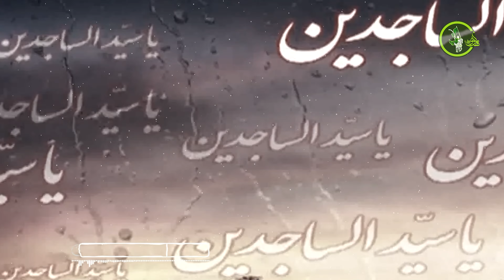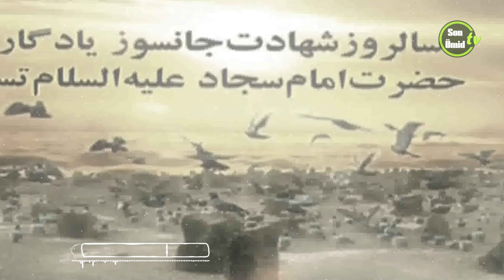İmam Səccad (ə)-ın şəhadəti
Şəhidlər sərvəri imam Hüseynin oğlu imam Səccad (ə) şiələrin dördüncü imamıdır. Adı Əli, anası Şəhrəbanu, ən məşhur ləqəbi Zeynəlabidin və Səccaddır. O həzrət 38-ci hicri-qəməri ilində dünyaya gəlmiş və uşaqlıq illərini Mədinə şəhərində keçirmişdir. Təxminən iki il babası imam Əlinin (ə), on il də əmisi imam Həsənin (ə) imamət dövrünü görmüşdür.

Hicrətin 61-ci ilinin Məhərrəm ayında atasının inqilab və şəhadəti zamanı Kərbəlada iştirak etmiş, lakin xəstə olduğu üçün döyüşməmişdir. Kərbəla faciəsindən sonra digər əhli-beyt əsirləri ilə birlikdə Kufəyə, sonra isə Şama əsir aparılmışdır. Bu səfərdə o həzrət müsibət və çətinliklər zamanı digər əsirlərin pənahı və himayədarı olmuşdur. O həzrət bu səfərdə öz mətin çıxışları ilə Yezidin hakimiyyətini rüsvay etmiş və Şamdan qayıtdıqdan sonra Mədinə şəhərində yaşamışdır. Nəhayət, hicrətin 94, ya da 95-ci ili Hişam ibn Әbdülməlik tərəfindən zəhərləndirilərək şəhadətə yetirilmiş və “Bəqi” qəbristanlığında əmisi imam Həsənin (ə) qəbrinin kənarında dəfn olunmuşdur.

İMAMIN XƏSTƏLİYİ İLAHİ BİR MƏSLƏHƏT İDİ

Bir qrup müsəlman imam Səccadı (ə) həmişə xəstə kimi yad edir və bununla da, camaatın düşüncəsində o həzrət çox zəif, əldən düşmüş, saralıb-solmuş bir şəxs kimi canlanır. Halbuki, əslində, heç də belə olmamışdır. Çünki o həzrət yalnız Kərbəlada, özü də çox qısa müddətdə xəstə olmuşdur. Kərbəla hadisəsindən sonra isə sağalmış və təxminən, otuz beş il digər imamlar kimi sağlam bədənlə fəaliyyət göstərmişdir. Şübhəsiz, o həzrətin Kərbəla hadisəsindəki müvəqqəti xəstəliyi Allahın bir məsləhəti olmuşdur. Belə ki, imam Səccad (ə) bu vasitə ilə “cihad” vəzifəsindən azad olmuş, müqəddəs vücudu Yezidin muzdurlarının ölüm təhlükəsindən amanda qalaraq imamət xətti davam etmişdir. Əgər imam Səccad (ə) xəstələnməsəydi, cihadda mütləq iştirak etməliydi. Bu təqdirdə, atasının başqa oğul və dostları kimi şəhid olar və beləcə, imamət nuru birdəfəlik sönmüş olardı.

Sibt ibn Cuzi yazır: “Əli ibn Hüseyn (imam Səccad) xəstə olduğu üçün öldürülmədi.” (“Təzkirətul-xəvvas”, səh.324.)

Məhəmməd ibn Səd yazır: “Əli ibn Hüseynin (ə) Aşura günü atası ilə olan zaman iyirmi üç, yaxud iyirmi dörd yaşı var idi. O, həmin gün xəstə olduğundan döyüşdə iştirak edə bilməmişdir.” (Ət-təbəqatul-kubra, c.5, səh.221.)

Bəli, dördüncü imamın sağ qalmasına səbəb olan xəstəlik ilahi bir məsləhət idi.

İMAM SƏCCAD (Ə) – KƏRBƏLA İNQİLABININ CARÇISI

İmam Səccad (ə) “Aşura” faciəsindən sonra Əhli-beyt əsirlərinin başında olmaqla “Aşura” inqilabının və imam Hüseynin (ə) şəhadətinin carçısı olmuş, öz söhbət və çıxışları ilə Əməvi hakimiyyətinin çirkin üzünü tanıtdırmaq və camaatın düşüncəsini oyatmaqla məşğul olmuşdur.

Müaviyənin dövründən etibarən Əməvilər sülaləsinin Peyğəmbər (s) ailəsinin əleyhinə uzun-uzadı təbliğatlarını nəzərə almaqla, şübhəsiz, əgər Əhli-beyt əsirləri Əməvilər hakimiyyətinin iç üzünü açaraq camaatın düşüncəsini oyatmasaydılar, İslam düşmənləri və hakim dairələr imam Hüseynin (ə) böyük və həmişəyaşar inqilabını tarix səhifəsindən pozar, onun simasını dəyişdirərdilər. Ancaq imam Səccadın (ə), eləcə də, digər əsirlərin əsir olduqları müddətdə apardıqları təbliğat imam Hüseynin (ə) düşmənlərinə bu fürsəti vermədi və Yezidi hər yerdə rüsvay etdi.